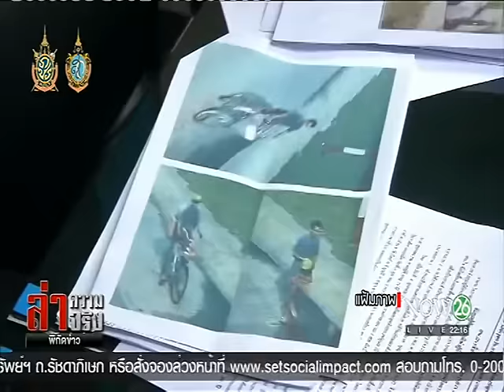News ดีเอ็นเอมัด "จิมมี่" ฆาตกรต่อเนื่อง 4 ศพ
ล่าความจริง พิกัดข่าว : ดีเอ็นเอมัด "จิมมี่" ฆาตกรต่อเนื่อง 4 ศพ "NOW26" 12-10-59